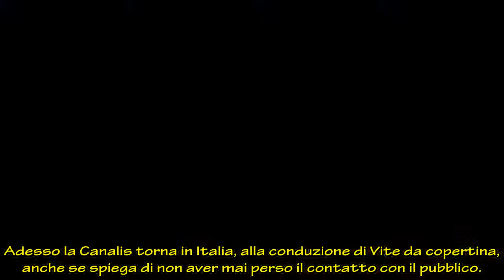Elisabetta Canalis, al via Vite da copertina: “Racconterò particolari inediti”